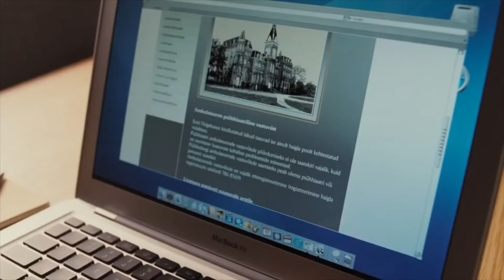Orphan (2009) - Movie Review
A solid thriller with good acting, and nice suspenseful moments. Having said that, I have my personal problems with the film.

Starring: Isabelle Fuhrman, Vera Farmiga, and Peter Sarsgaard

Rated R for disturbing violent content, some sexuality and language

Facebook: All Flows Reach Out